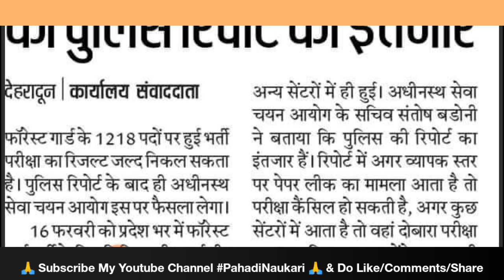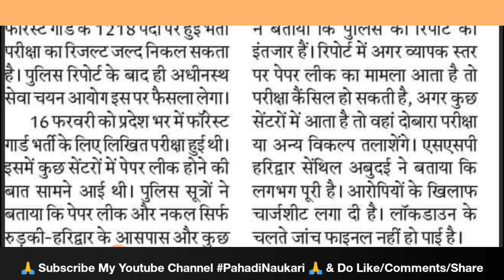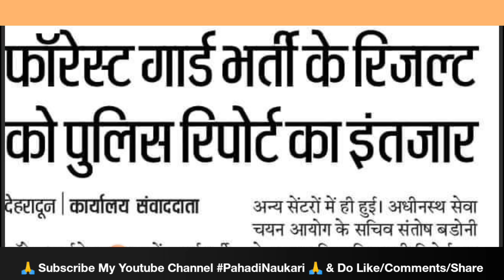जल्दी ही आ सकता है उत्तराखंड फॉरेस्ट गॉर्ड का रिजल्ट।UKSSSC Forest Gauard Result